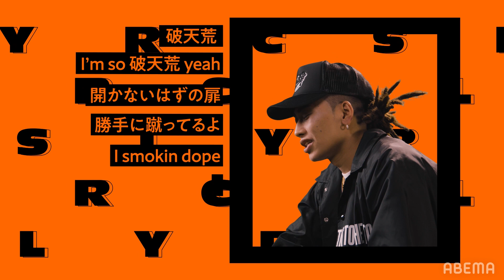かつてはライブ中にケンカを売っていた！？学生時の破天荒なエピソードを語る！ ¥ELLOW BUCKS - Need a Dr.【LYRIC1】／ THE LYRICS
「THE LYRICS」は、歌詞（LYRIC）に込められた意味や想いをアーティストご本人が語ります。
作詞時のエピソードや、あのパンチラインの誕生秘話etc、、、
楽曲そしてアーティストをさらに知ることができる番組を目指します。
本エピソードでは、¥ELLOW BUCKSさんが”Need a Dr.”の歌詞（LYRIC）について語ります。

▼番組詳細
キャスト：¥ELLOW BUCKS

¥ELLOW BUCKS
About